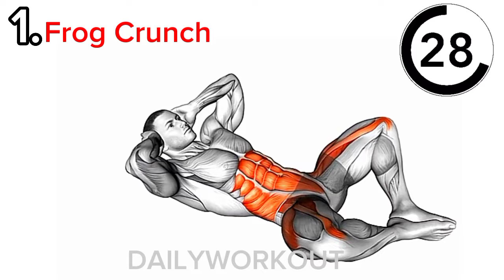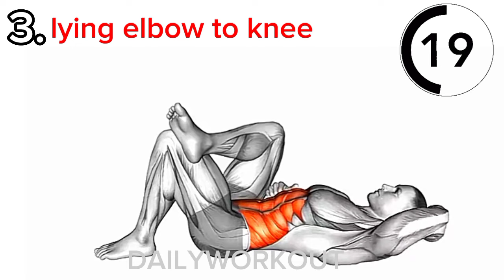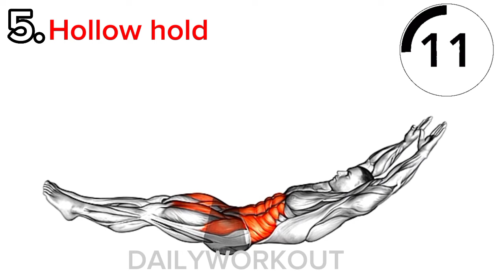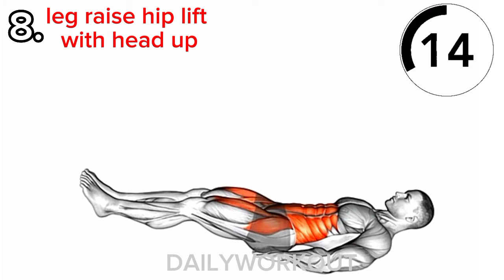10 Abs most effective Exercises At Home | DailyWorkout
WELCOME TO DAILY WORKOUT!
"Get ready to sculpt your core with our lightning-fast Abs workout! In this high-energy session, we've packed powerful exercises designed to target your abdominal muscles quickly and effectively. No time to waste – join us for this rapid, intense routine and achieve the toned abs you desire in no time!"

"Abs Blast: Quick Workout"
"Ripped Abs in Minutes"
"Killer Ab Moves"
"Abs Express"
"6-Pack Attack"
"Core Crusher"
"Abs On Fire"
"Tighten Your Core"
"Ab Burner"
"Flat Belly Routine"
"Sculpted Abs Fast"
"No Equipment Abs"
"Abs in Action"
"Core Blitz"
"Speedy Ab Workout"
"Ultimate Ab Challenge"
"Rock-Solid Core"
"Abs Ignition"
"Quick Core Fix"
"Ab Madness"
"Core Carve"
"Abs in a Flash"
"Fast Track to Abs"
"Core Quickie"
"Ab Frenzy"
"Express Abs Session"
"Crunch Time Abs"
"Rapid Core Sculpt"
"Quick Abs Routine"
"Abs ASAP"
"Speedy Core Toning"
"Instant Abs Boost"
"Core Turbocharge"
"Ab Power Surge"
"Lightning Abs Workout"
"Express Core Blast"
"Rapid Ab Revolution"
"Quick Fix Abs"
"Core Blitzkrieg"
"Abs in Seconds"
"Speedy Core Shred"
"Ab Accelerator"
"Quickie Core Routine"
"Express Abs Blitz"
"Core Flash"
"Ab Rush"
"Quick Core Ignition"
"Speedy Abs Attack"
"Core Quick Fix"
"Ab Sprint"

"Flash Abs"
"Abs Snap"
"Quick Core"
"Speedy Abs"
"Abs Dash"
"Core Zip"
"Swift Abs"
"Abs Express Lane"
"Quick Core Burn"
"Rapid Abs"
"Abs in a Jiffy"
"Core Rush"
"Express Abs Tune-Up"
"Quick Fix Core"
"Speedy Ab Sculpt"
"Abs Whiz"
"Core Zing"
"Lightning Abs"
"Quick Core Hit"
"Express Ab Magic"